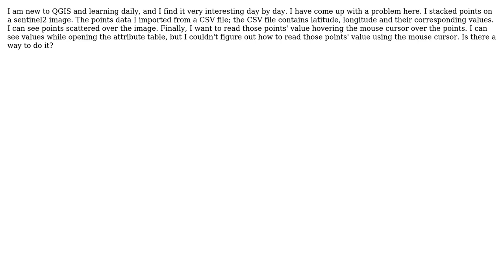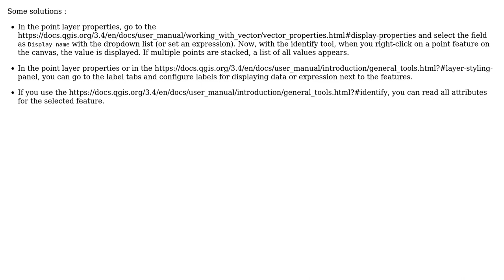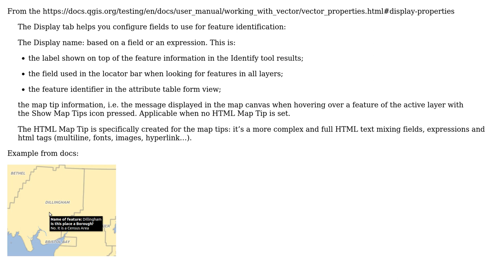GIS: How to read points value hovering mouse pointer on the points in QGIS? (3 Solutions!!)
GIS: How to read points value hovering mouse pointer on the points in QGIS?

With thanks & praise to God, and with thanks to the many people who have made this project possible! | Content (except music & images) licensed under CC BY-SA | Music | Images & others | With thanks to user ychaulagain user J. Monticolo user GSienko user csk and the Stack Exchange Network Trademarks are property of their respective owners. You are responsible for your own actions.